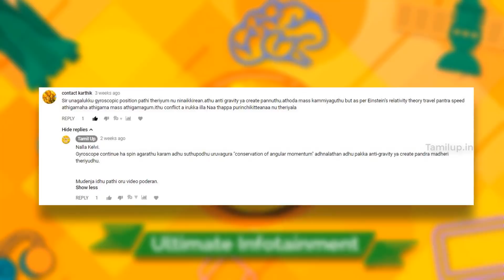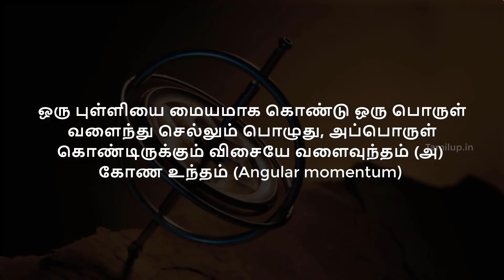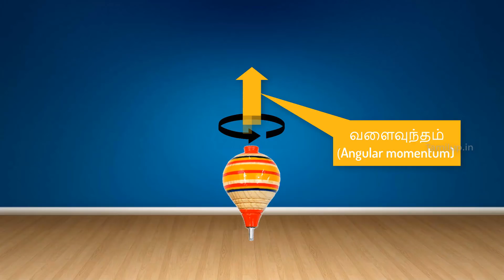கைரோஸ்கோப் புவிஈர்ப்புக்கு எதிர்ப்பாக செயல்படுகிறதா ? Does Gyroscope Create Anti-gravity ?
Does a spinning mass really lose weight? lets find out..